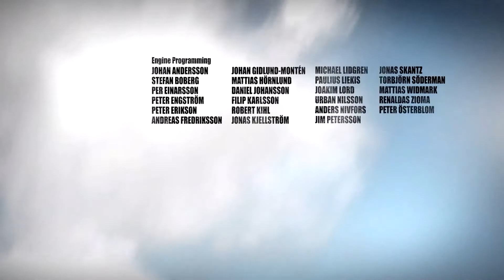BATTLEFIELD BAD COMPANY - WALKTHROUGH PART 1 - WELCOME TO BAD COMPANY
Battlefield: Bad Company Gameplay Walkthrough Part 1 includes the mission...

Welcome To Bad Company

This walkthrough for Battlefield: Bad Company available on the PS3, Xbox One, Xbox Series X|S and Xbox 360 will include the Full Game, Main Campaign, Story Missions, Collectibles, Cutscenes, Gameplay and Ending.

Battlefield: Bad Company is a first-person shooter developed by DICE for PlayStation 3 and Xbox 360, and part of the Battlefield series. It was released in North America on 23 June 2008, followed by a European release on 26 June. The game was hinted at just before the release of Battlefield 2, and announced sixteen months later. A direct sequel, Battlefield: Bad Company 2, was released for the PlayStation 3, Xbox 360 and Windows on 2 March 2010. The player controls protagonist Private Preston Marlowe and his exploits to steal gold from mercenaries along with his squad, in the midst of a war between the United States and Russia.

Bad Company is unique in the series in that it was developed for consoles and features a full single player campaign with characters, as opposed to previous titles which were mostly released for Windows and featured warfare focused on multiplayer with large numbers of players. The game also emphasises squad-based combat, while retaining the vehicular and large scale warfare of the series in multiplayer. The game applies some new features to the franchise, including a highly destructible environment such as blowing walls through houses. DICE debuted its studio developed Frostbite engine with the game which allows for the high destructibility, and the engine has since been updated to run later titles.

Bad Company received mostly positive reviews from critics, who praised the story's humor and technical aspects such as sound, atmosphere and the game engine.